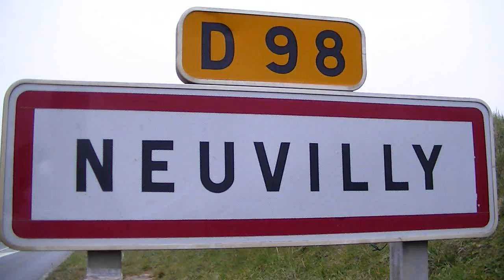11 NEUVILLY 20 03 2016